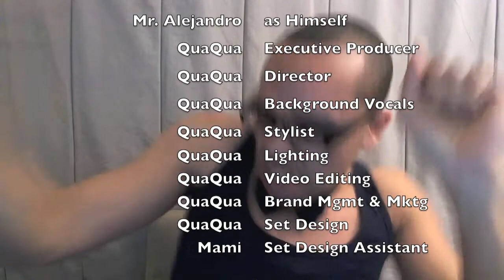TEA: Alex Rodriguez SCANDALOUS Steroids Suspension - Is this THE END of ARod?!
Tell ' Em Alejandro - Episode 22 - If you're a man, you're here.

My MANZ Alex Rodriguez got suspended for the whole 2014 for being linked to a hardcore steroids company called Biogenesis. Other players have been linked to biogenesis & MLB feels its got out of hand so unfortunately A-Rod is taking the bulk of the blame.